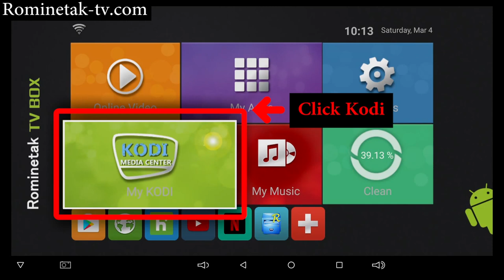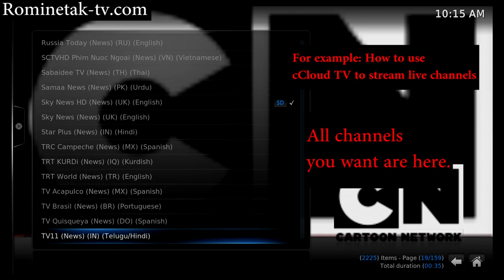How to use Rominetak Tv Box to watch live TV and movies?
How to stream movies and live channels in kodi 16.1 through Rominetak TV box.